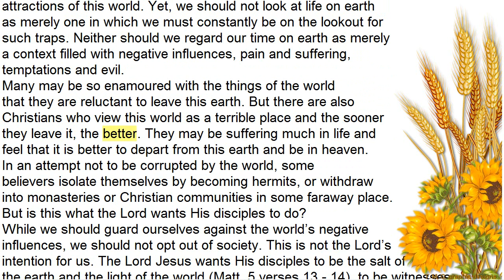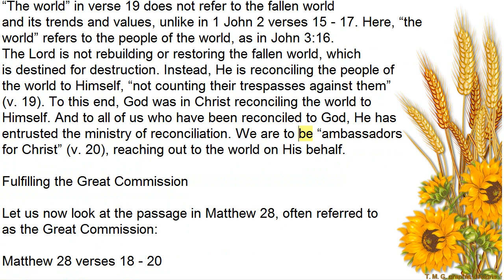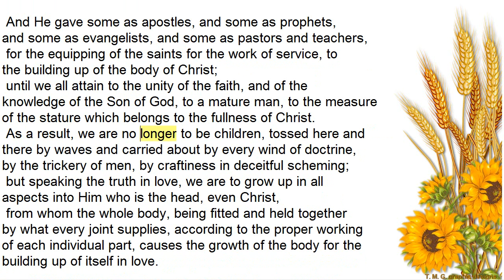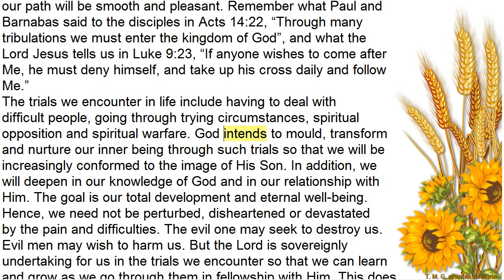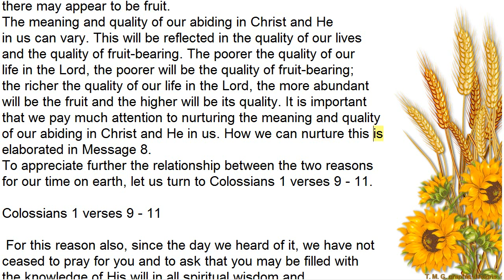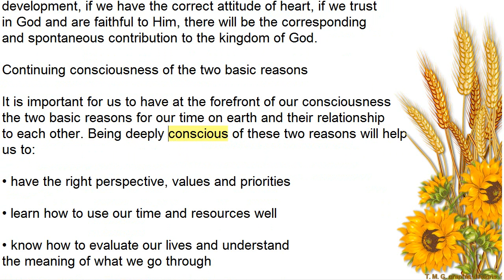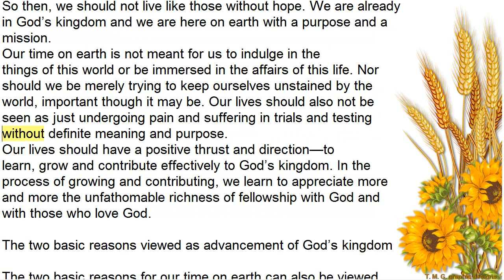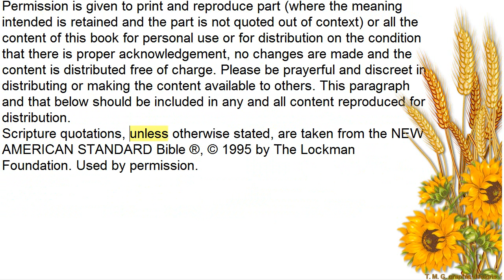The Two Kingdoms Message 5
The Two Kingdoms
Message 5
Meaning of Our Time on Earth: Growing and Contributing to the
Advancement of God's Kingdom.